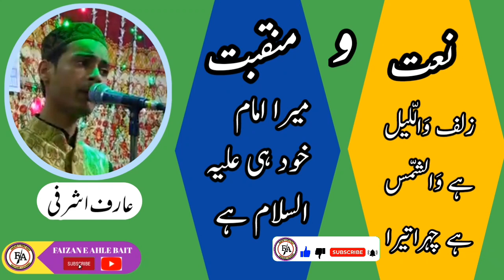Zulf Wallail Hai | Naat e Pak | Manqabat Ahlebait | Arif Ashrafi Banarsi